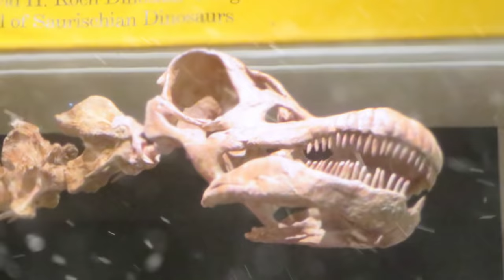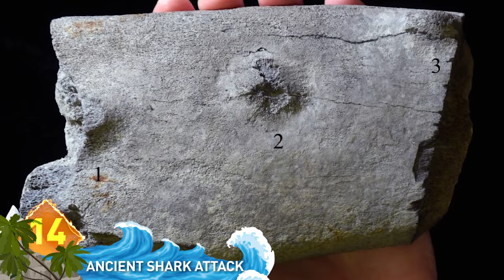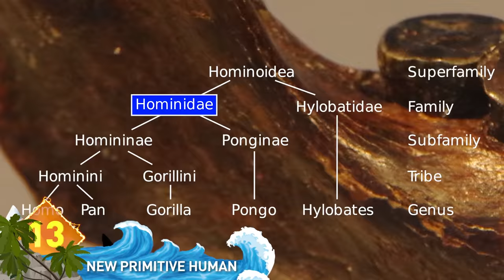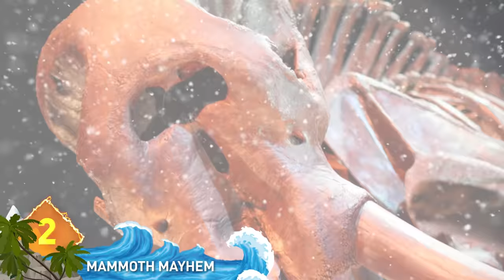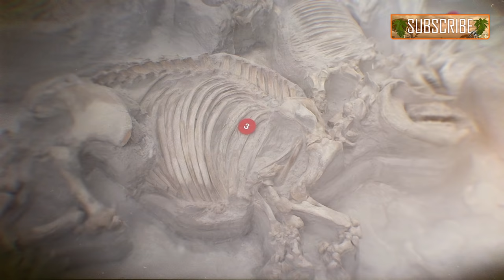Incredible Fossilized Discoveries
From the discovery of two Mammoths fighting to a fossilized chicken from hell, these are 20 of the most incredible fossilized discoveries.